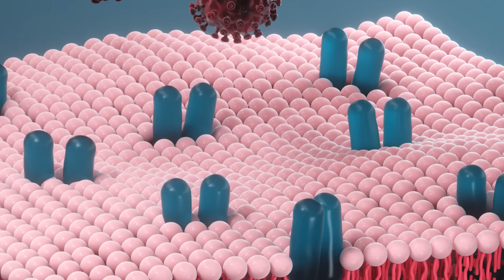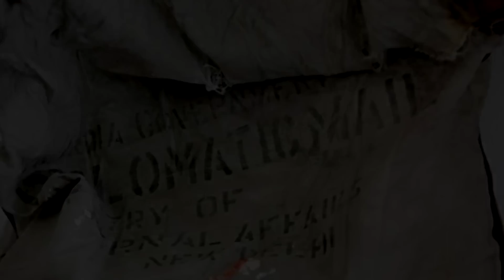Загадъчни Находки, Намерени в Ледовете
Какви тайни и загадки се крият под ледовете? Гигантски вирус? Замръзнали мамути, древни дрехи? Може би ледовете крият много повече отколкото сме очаквали и още много интересни неща ще научите в този видеоклип..

Ледената покривка на земята изчезва и то с много бързи темпове, например в Национален парк Гласиър в щата Монтана. Поради изменението на климата ледниците заплашват да се разтопят напълно още през 2030 г., от 1850 г. насам общият брой на големите ледници в района е намалял от 100 на 25. Този сериозен проблем обаче има и обратна страна. Подобни природни процеси повдигат  тайната над уникални находки, които са в дебелите ледове, и с всяко ново откритие човечеството все повече се доближава до разгадаването на мистериите както на миналото, така и на бъдещето. Днес ще ви представя 10 невероятни находки направени благодарение на глобалното затопляне и топенето на ледниците.

🕒ТАЙМ - КОДОВЕ 🕒

00:00 Начало
00:53 Загадъчни Находки, Намерени в Ледовете
1:37 Замръзнал мамут
2:38 Мумията Еци
3:51 Ледена девойка
4:54 Древна гора
5:39 Останки от първата световна война
6:59 Останки от самолет
8:05 Гигантски вирус
9:05 Замръзнало бебе на вълнен носорог
9:36 Древни дрехи
10:23 Произведено в Индия
11:48 Финални думи

Музика от видеоклипа:
► YouTube Library
В това видео е използвано:
► google chrome
► Adobe Premiere Pro
► Adobe Photoshop

Здравейте, приятели!